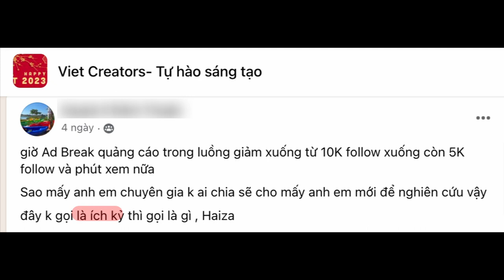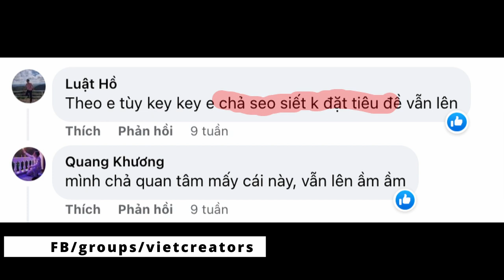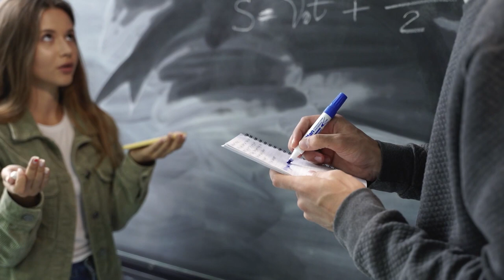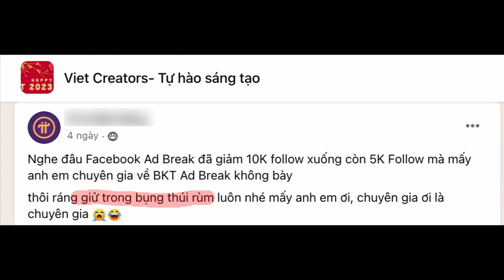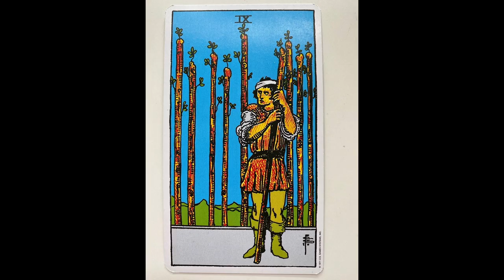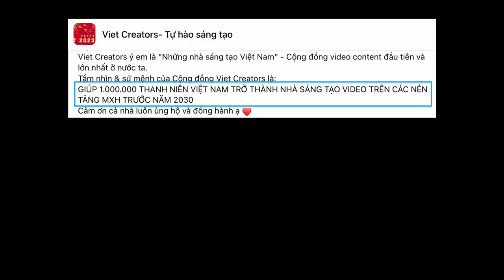3 điều "KHÁC BIỆT" của Nhà Sáng Tạo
Nhận hỗ trợ YouTube trực tiếp 1:1
- Phát triển kênh (Tăng view/ tăng sub)
- Kiếm tiền (Adsense/ Bkt Facebook/ Đa nền tảng v.v...)
- Bản quyền (Âm thanh/ Hình ảnh/ Content ID)